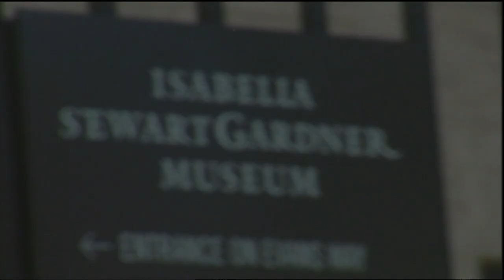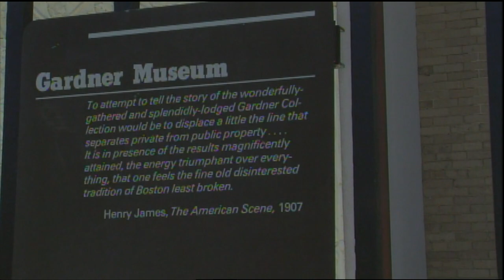25 Years Later, Gardner Museum Art Theft Still A Mystery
On the 25th anniversary of the largest art heist and "who-dunnit" mystery at Boston's at the Isabella Stewart Gardner Museum, BUTV reporter Hayley Crombleholme takes a look back.

Anchor: Lauren Westberg
Reporter: Hayley Crombleholme
Camera: Paul Dudley